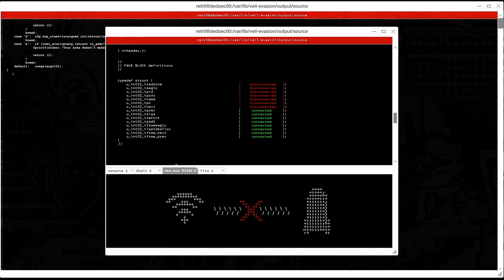Watch_Dogs 2 playthrough pt71 - Goodbye, Junior/The Secret Elevator...